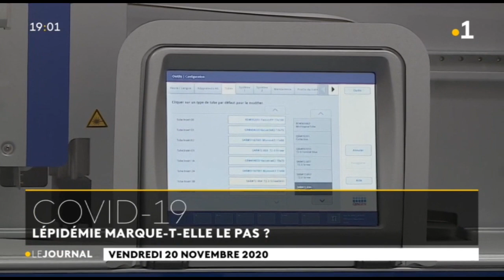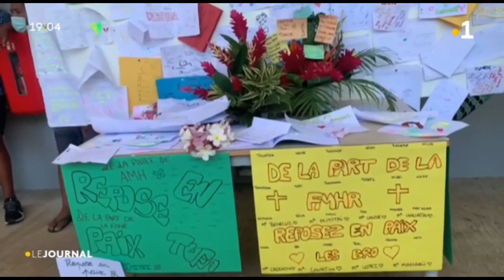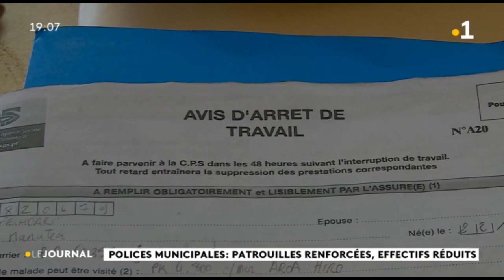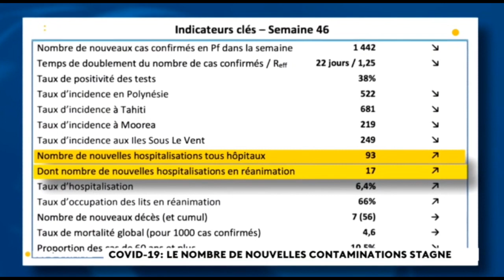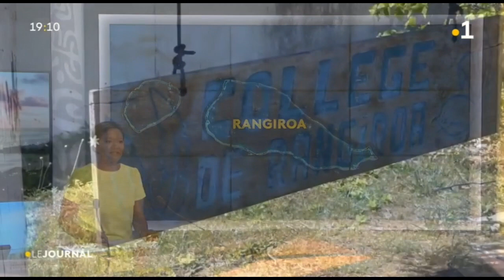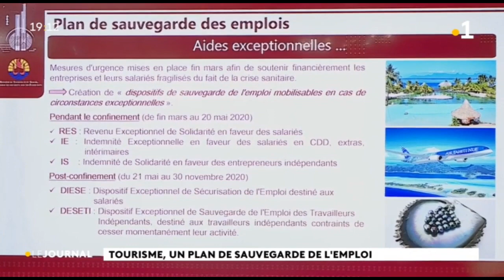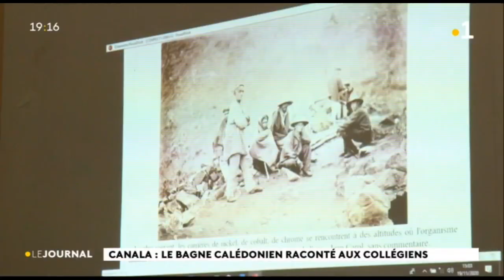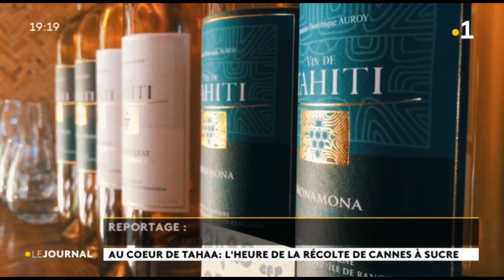Le journal du vendredi 20 novembre 2020